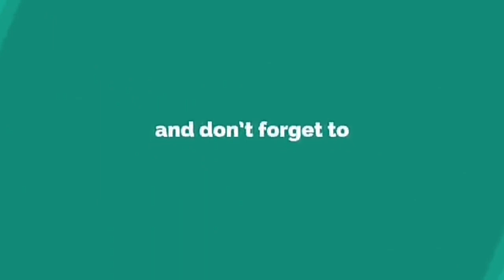"Tular Lelaki Gantung Anjing Di Pokok"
Lelaki gantung anjing miliknya di pokok mangga berdegil tidak mahu lepaskan tali gantung anjing Dan mencabar supaya penyelamat laporkan kepada polis.

Bantu Animal Malaysia jejaki keberadaan penjenayah pengganas haiwan ini.

Tawaran RM3,000.00 kepada sesiapa Yang dapat menjejaki lelaki pengganas haiwan yang gantung anjing begini hingga laporan polis dibuat pengganas haiwan di dakwa Dan dipenjara.